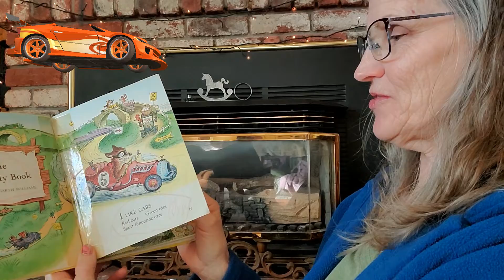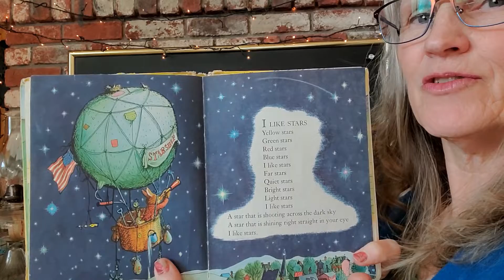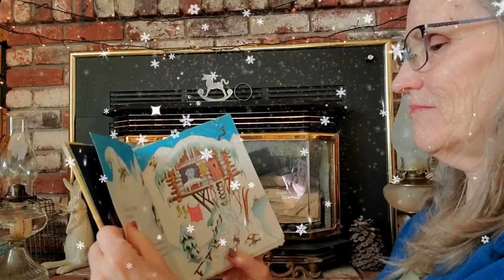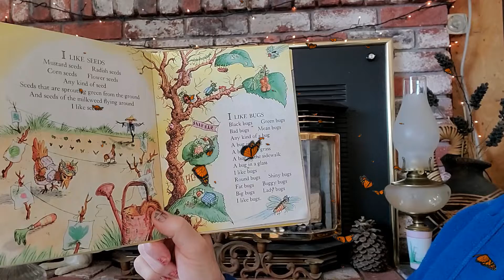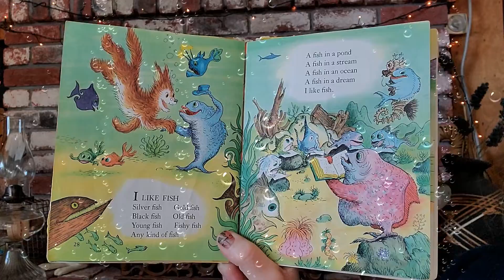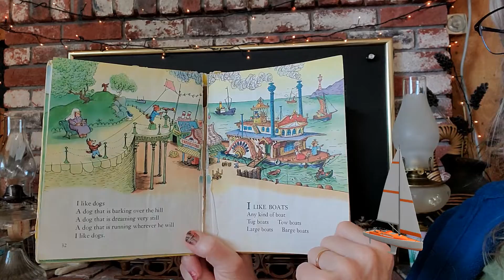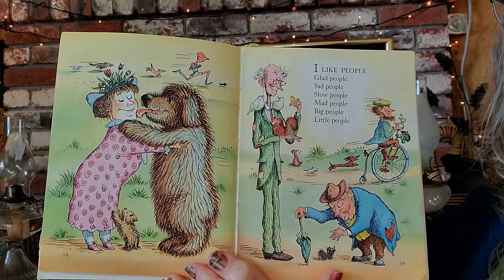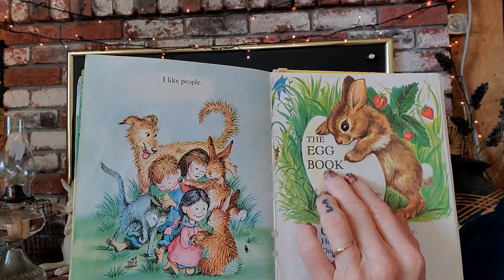The Friendly Book - for children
A reading of a part of the  book "The Whispering Rabbit".
For any age